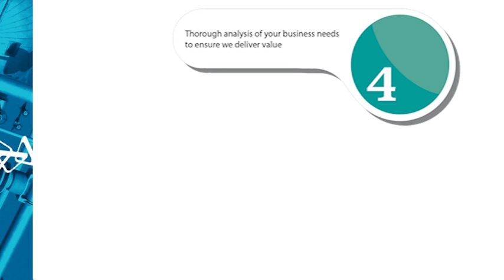7 Reasons Why To Use Frontline Recruitment